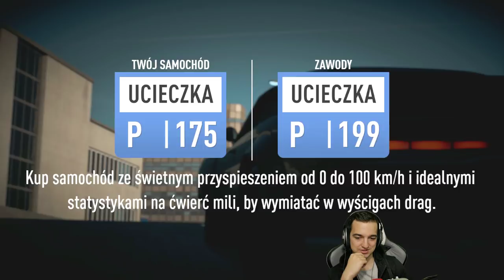Need For Speed Payback Dodge Charger Ucieczkowy!